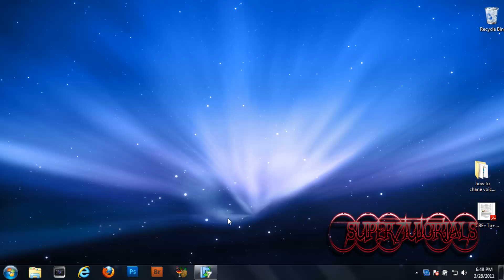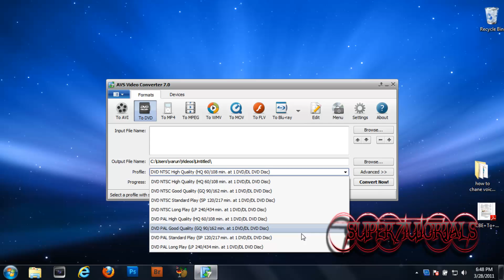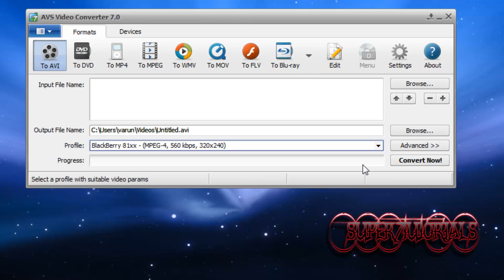Best video converter for windows 7 (FAST and QUICK) AVS video converter 7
CHECK MY CHANNEL FOR MORE VIDEOS LINK ABOVE

heres the link to download avs video converter 7 trial version